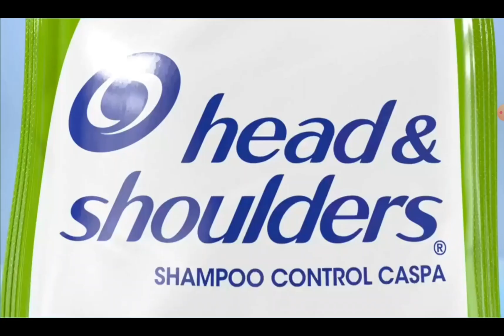EEG: El Origen Mini-Comerciales Diciembre/21 (1)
Estamos viendo EEGElOrigen gracias a
Coca-Cola Sin Azúcar
Gelatina Universal
I-Run
Miskísimo
Head & Shoulders
Claro

adiós uwu